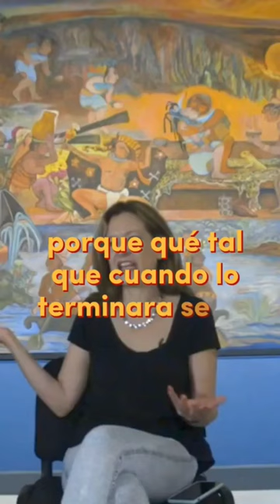Rina Lazo. Xibalba